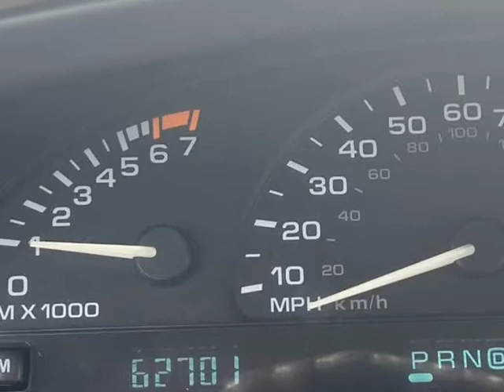1998 Oldsmobile 88 4dr Sdn (HOUSTON, Texas)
Top Star Auto Sales
9234 Rasmus Dr
HOUSTON